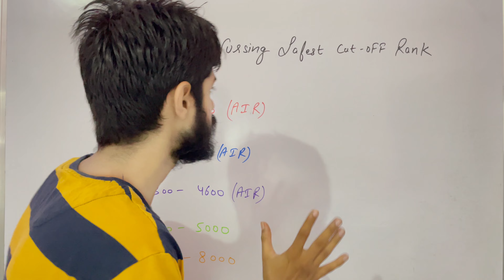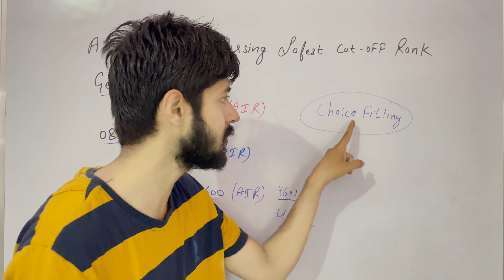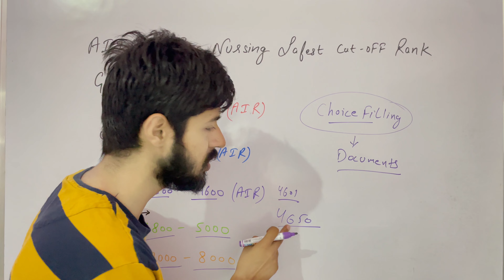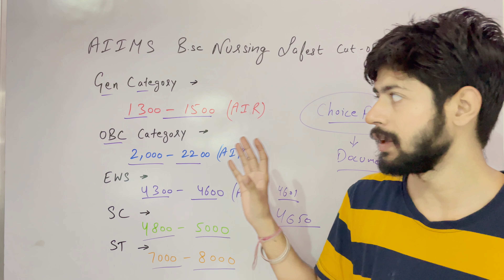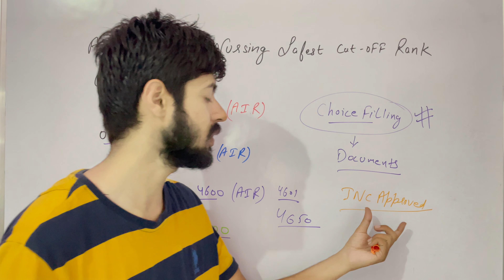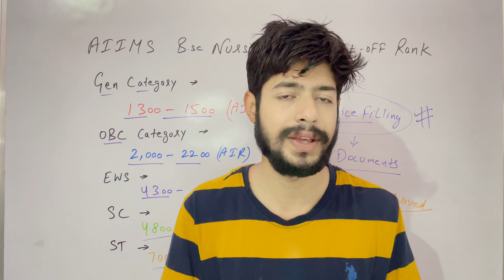AIIMS BSC Nursing Cut Off 2024 | BSC Nursing Counselling 2024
aiims bsc nursing cut off
bsc nursing aiims cut off 2024
bsc nursing aiims cut off
bsc nursing counselling process
aiims bsc nursing admission 2024
AIIMS Bsc Nursing Entrance Exam Result 2024
AIIMS Bsc Nursing Entrance Exam Counselling Process Step by step
AIIMS Bsc Nursing Entrance Exam Most Important documents
AIIMS Bsc Nursing Entrance Exam penalty Fee
AIIMS Bsc Nursing Admission process 2024
 Aiims Aiims bsc nursing  Aiims patna nursing college  Aiims mbbs vlog Aiims patna mess vlog  Aiims patna fee structur  Aiims patna girls hostel  Aiims delhi  Aiims bhatinda  Aiims gorakhpur Aiims Bhubaneswar  Aiims kalyani  Aiims rishikesh